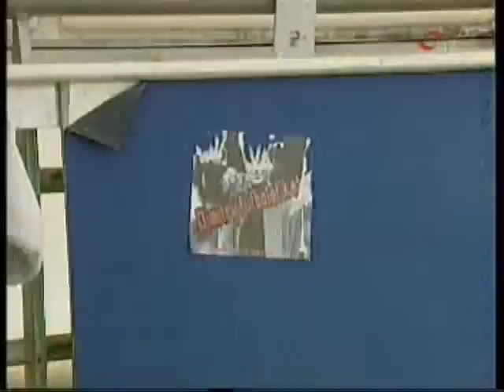Limpieza de Mendizorrotza "Alava 7"(20-10-2007)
Resumen Alava 7 // Aficionados albiazules limpiaron durante más de tres horas y media mas de 6.000 asientos del campo de Mendizorrotza.